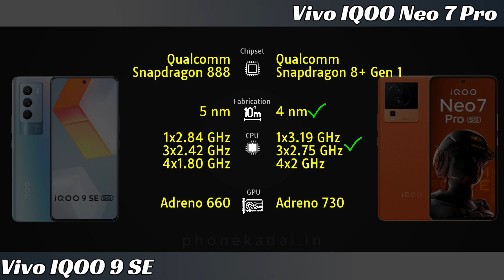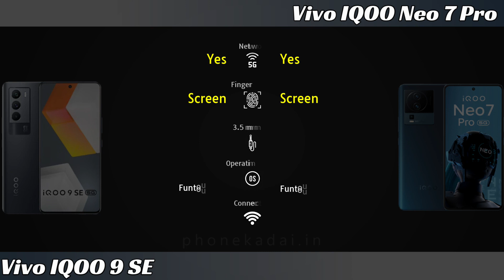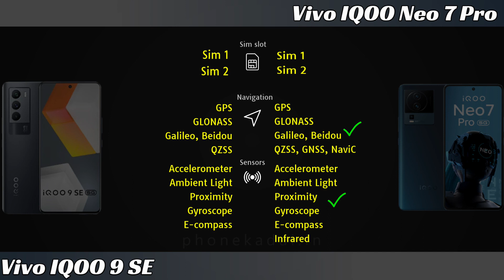Vivo IQOO 9 SE 5G vs Vivo IQOO Neo 7 Pro 5G Full phone comparison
Vivo IQOO 9 SE 5G vs Vivo IQOO Neo 7 Pro 5G Price and Full phone specifications comparison.